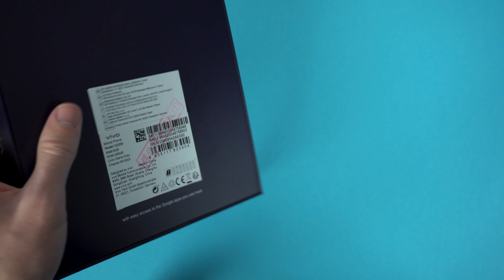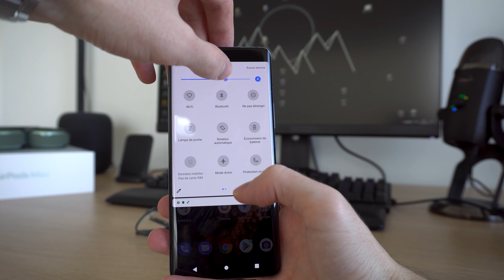Vivo X51 5G : Déballage et Premières Impressions !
Un smartphone qui s'annonce très intéressant notamment côté photos vidéos !